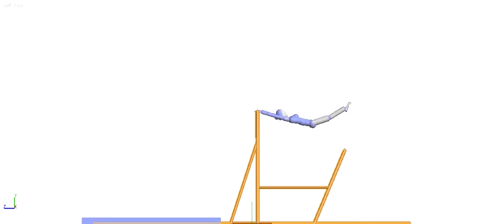Endorphin Ginásticas Barras Assimétricas 8